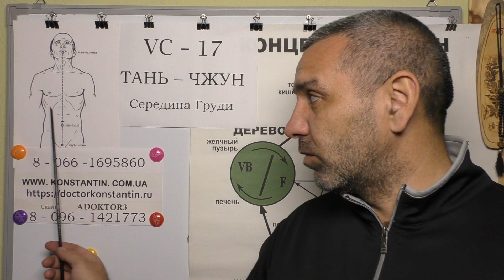Энергия Сжата в Груди. Помощь Акупунктурой.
Точки акупунктуры в помощь при спазме сжатие и блокировке Энергии в Груди. Видео-лекция иглотерапевта Доктора Константина.